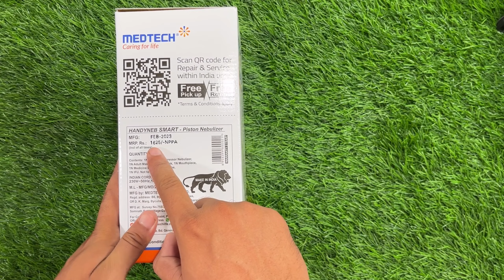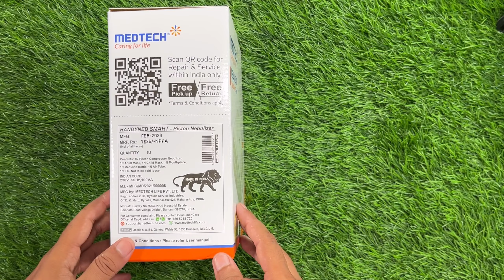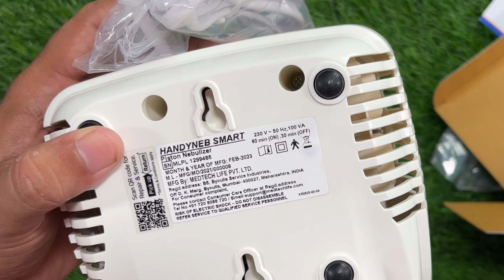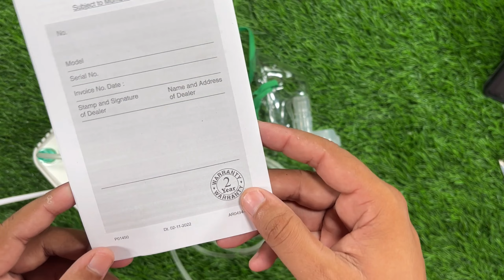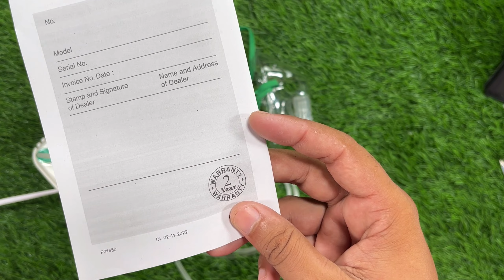Best Medtech Handyneb Smart Nebulizer in India | Medtech Life Nebuliser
1. Medtech Handyneb Smart Nebulizer

2. Medtech Handyneb Smart Compressor Nebulizer Machine with Kit for Adult and Kids Nebulizer (White)

1. Take a look at this Medtech Handyneb Smart Compressor Nebulizer Machine for Adults & Kids Nebulizer on Flipkart

1. Primary Camera
2. Action Camera
3. Gimbal For Smartphone
4. Microphone
5. Laptop
6. Wide Angle Lens

64 GB
128 GB

32 GB
64 GB

HDD
1 TB
2 TB

We Will help You to Grow Your Business & Products Sale like :

1️⃣. 👔 New Fashionable & Branded Men's Wear.

2️⃣. 📒 Books like Motivational & Self - help, Fiction And New launched Books In Hindi & English language.

3️⃣. 📸 Digital Products like Laptops, Camera, Camera accessories, New Launched Phones, Audio Devices, All Types Of Cookwares, Home & Kitchen Appliances, DIY & All Electronics Equipments & Products.